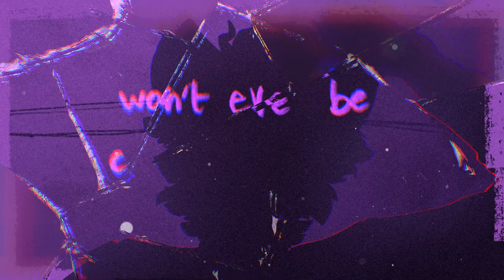You Are Innocent Monster - Iyowa (Short English Cover) [André moraph✨]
My very first cover 🙇‍♂️ I chose this song because the lyrics were very meaningful to me.